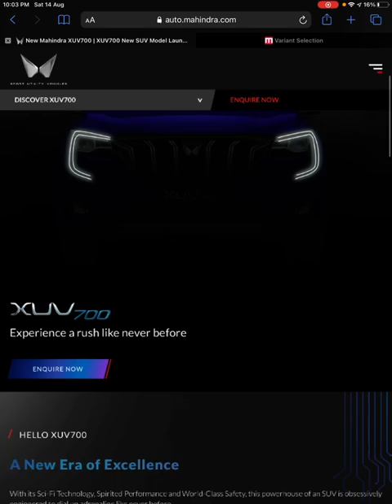XUV 700 Price 😳😳😳wait what!!!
Xuv 700 launch 7 seater Price in india